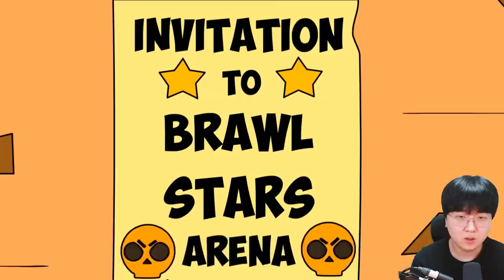현상범 벨 VS 사냥꾼 스파이크?!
편집 : 크로노

1. 빠놀이(등수놀이) X
2. 욕설 X
3. 상대방 까내리기. 기분 상하게 하는 말들 X
4. 친목질 X - ex) 댓글로 서로 대화, 개인정보 및 신상 물어보기 등등